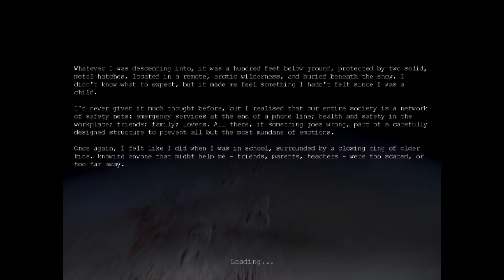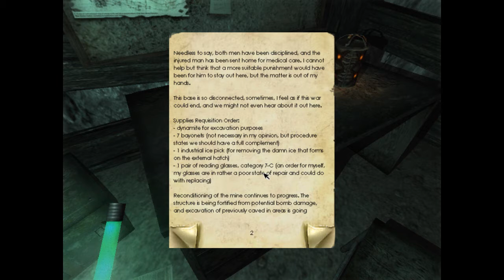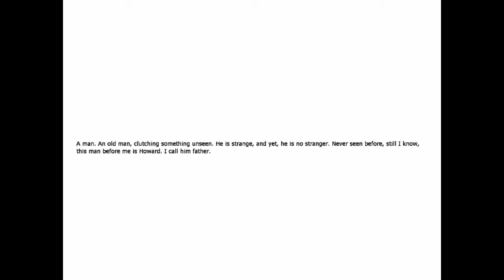Let's play Penumbra overture - part 1 (I hate myself)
I'm back, torturing myself with a horror game, made by se same company that made Amnesia: the dark descent, which almost scared me to death. I expect this game to have the same effect on me. Join me as i show off my pro-skills and vocabulary, find a furry friend and discover a pleasant little basement. Adventure ho!